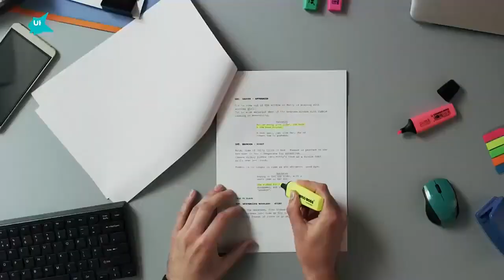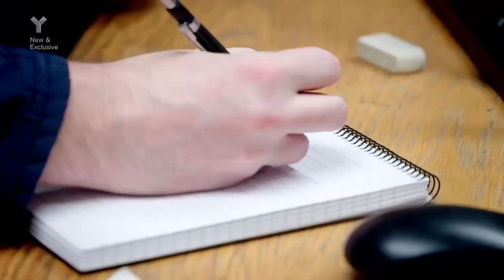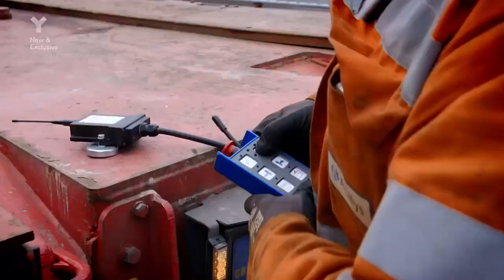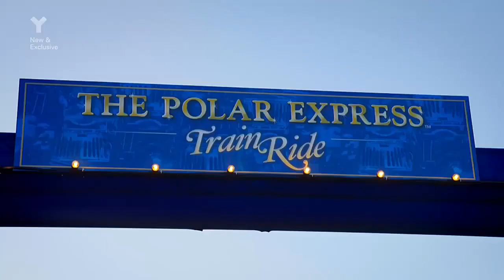Train Truckers S02E04 World War 2 Steam Loco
A former World War 2 steam train is moved from the Churnet Valley Railway to the Cholsey and Wallingford Railway ready for christmas